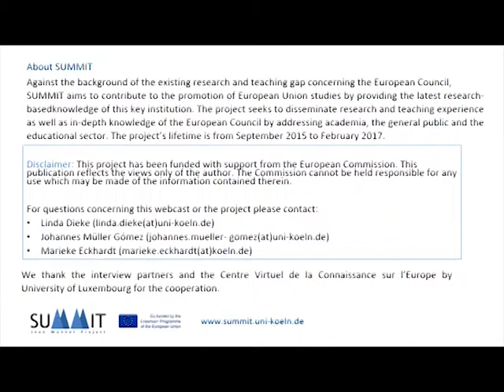SUMMIT interview with Jim Cloos on the interaction of the European Council and the Council.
Jim Cloos is Deputy Director-General for General and Institutional Policy/General Secretariat of the Council of the EU. In this interview he elaborates on the relationship of the European Council and the Council and gives examples how the two institutions work together.

This interview is part of a set of online learning tools produced by the Jean Monet project SUMMIT, funded by the European Commission. The videos can be used shared freely for non-commercial teaching processes.